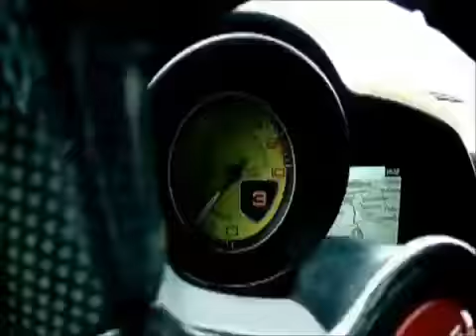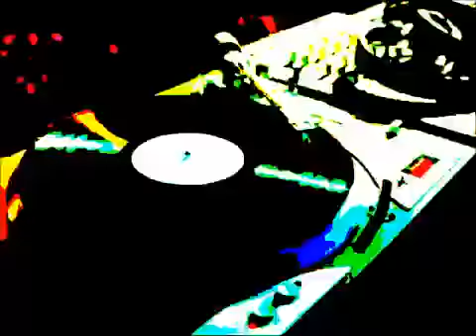NEW BEGINNINGS (WICKED WILL v JIMMY SAUNDERS)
I am very pleased to announce the release of my second track which would not have been completed with the help of Jimmy Saunders (onebass9recordings). This took a long time to complete but it is finally complete. Hope you enjoy listening. Will have my next track out in June